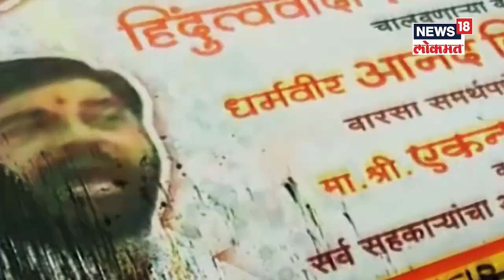Shiv Sena : गाफील न राहता नव्या चिन्हाची तयारी ठेवा, धनुष्यबाण गमावल्यास शिवसेनेची पुर्नतयारी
Shiv Sena Party Symbol:  शिवसेनेचे निवडणूक चिन्ह असलेलं धनुष्यबाण हे जाण्याची शक्यता आहे. विधिमंडळातील एकनाथ शिंदे यांच्या गटाला विधानसभा अध्यक्षांनी मान्यता दिली होती. त्यानंतर उद्धव ठाकरे यांना आणखी एक धक्का बसू शकतो. धनुष्यबाण चिन्ह गमावल्यास नव्या निवडणूक चिन्हाची तयारी ठेवा, अशी सूचना उद्वव ठाकरे यांनी कार्यकर्त्यांना केली आहे. कमीत कमी कालावधीमध्ये नवं चिन्ह लोकांपर्यंत पोहचावं म्हणून कामाला लागा, असे आदेश ठाकरे यांनी कार्यकर्त्यांना दिले आहेत. या वर्षी मुंबई महापालिकेसह राज्यातील प्रमुख महापालिका निवडणुका आहेत. त्यामुळे कमी कालावधीमध्ये नवं चिन्ह पोहचवण्याचं आव्हान शिवसेनेपुढे असेल.